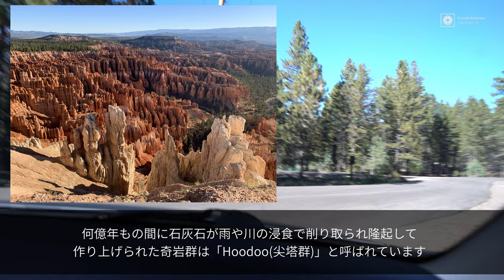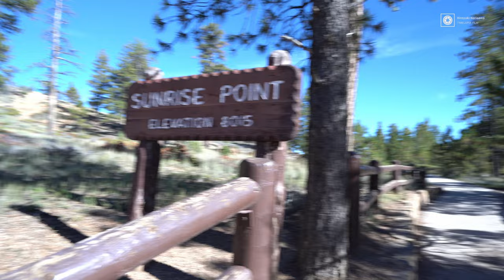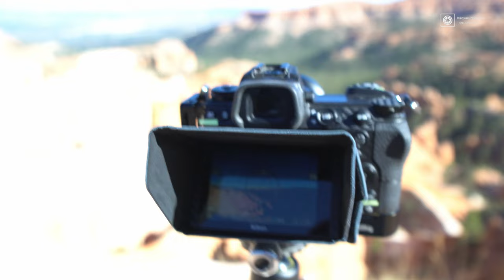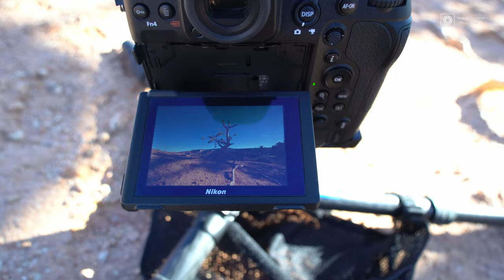【アメリカ旅 Vol.4】ブライスキャニオンの絶景。そして近づく旅の終焉‹DAY6,7›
◆ブライスキャニオン国立公園

◆ここまでのあらすじ
①【アメリカ旅 VLOG】会えなかった視聴者さんへの想いを胸に。カリフォルニア州ジョシュアツリー国立公園へ。‹DAY1・DAY2›

②アメリカ旅 VLOG】ジョシュアツリー国立公園で撮りまくってラスベガスへ！‹DAY3、DAY4›

③【アメリカ旅 Vol.3】旅の目的地・ブライスキャニオン。そこで私を待っていた星空とは・・・‹DAY5,6›

・FUJIFILM GFX100S
・Fringer FR-EFTG1
・SIGMA 14-24mm f2.8 DG HSM
・TTArtisann 11mm F2.8

・NIKON Z9
・NIKON Z14-24mm F2.8S
・Megadap ETZ21
・SIGMA 20mm DG DN | ART

購入時にこのコードを入力するとちょっと安くなります！
‹AF442849AFD›

～目次～
0:00 今日の撮影について
1:48 サンライズポイントへ
2:40 息を飲む絶景
3:28 ロケハン
5:09 面白い木を発見！
6:02 撮影開始
8:52 この日の撮れ高
10:51 朝焼けの撮影へ
12:24 サンライズ
13:01 今後の予定について

Vlog Camera:
Sony α6600
Tokina atx-m 11-18mm F2.8 E